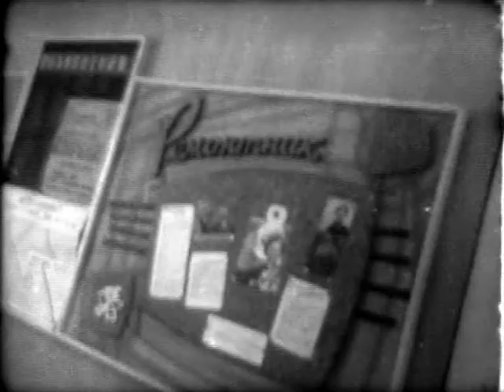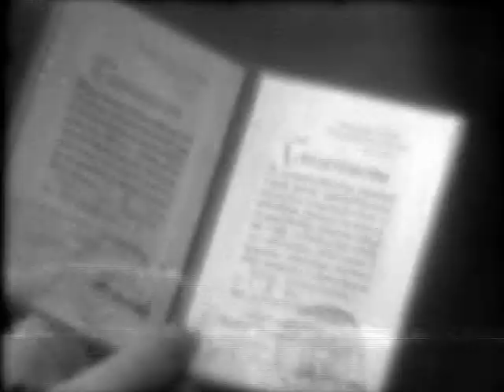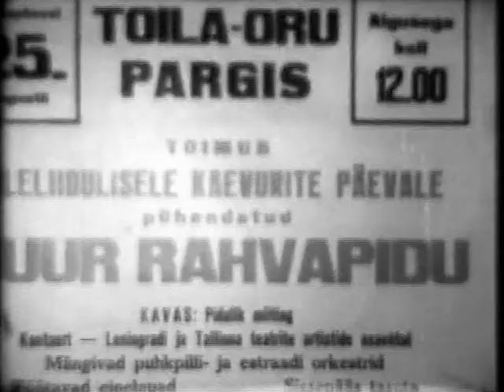Ringvaade1964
Filmistuudio EESTI PÕLEVKIVI film